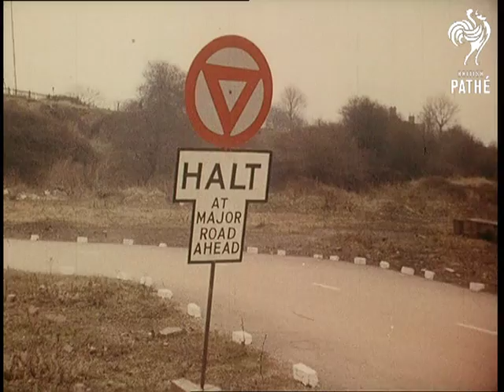Motor Cycle School (1958)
Harbourne, Nr. Birmingham.

Exterior.  M/S of a road with a grass bank behind it.  A man on a scooter whizzes past.  L/S of what appears to be a motorcycle course - a rough road is marked out with white stones over a muddy stretch of wasteland.  The course is part of Britain's only private school for motorcyclists, started by motorcycle traders, 'Cope's'.  The man on the scooter rides past.  In the distance a man on a motorbike is racing around another part of the course.  Panning shot follows the man on the scooter as he wobbles off the course and falls off.  He laughs as he picks himself up.  An instructor in a white laboratory coat (probably Gordon Evans) runs on to the course to assist the man.  The instructor is joined by a woman in a short white jacket and white helmet.  The instructor wheels the scooter off.

High angle L/S of the course with about half a dozen people driving around it on scooters and motorbikes.  L/S of the motorcyclists turning a sharp bend in the course.  M/S of the motorcyclists  rounding the bend.  According to the narrator this course is designed to duplicate real road surfaces and driving conditions.

M/S of a young man dressed in leather, Jack Jones, and an instructor in a white laboratory coat and beret, Edward Scarlet, getting on to a maroon motorbike.  In the background other instructors and motorcyclists are checking their bikes.  Two cars are parked behind them, to the left is a large Portacabin.  Edward starts the maroon bike with his foot and Jack climbs on behind him.  They drive off.

M/S of an instructor, a man in a flat cap, a young man and a woman in a white helmet.  They are looking out over the course.

M/S of parked bikes and cars at the edge of the course.  Several bikers and instructors are milling about.  In the foreground a young woman dressed in a blue boiler suit, Marion Smedley, is tentatively starting up her scooter.  Close beside her on a similar scooter is Gordon Evans.  Panning shot follows the two bikes as they cautiously drive onto the course.  M/S of Gordon and Marion.  Gordon appears to be giving Marion words of encouragement.  C/U of Marion smiling nervously as she wobbles very slowly around the course.  Tilt down to the front wheel of the scooter coming to a halt and Marion's foot coming to the ground.  Gordon gets off his bike and helps Marion restart her scooter.  Marion and Gordon drive off shakily.

M/S of Jack driving past a 'halt' sign on the course.  Jack stops momentarily before restarting and driving off.  Behind him another young woman dressed in a skirt and high heels brings her scooter to a standstill.  M/S from the side of the woman in the high heels as another scooter drives past, driven by a man with the woman in the white helmet on the back.  An instructor runs on to assist the woman.  He gives the scooter a push and runs alongside it until he is sure it is going.  Various shots of the woman in the high heels looking anxious as she drives the scooter around the course.
 FILM ID:73.31